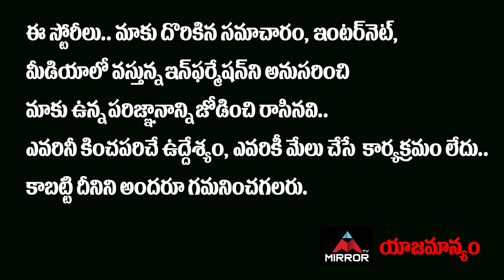స్టేజిపైనే కన్నీళ్లు పెట్టిన ప్రకాష్ రాజ్.. | Prakash Raj Emotional On MAA Elections | Mirror Telugu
స్టేజిపైనే కన్నీళ్లు పెట్టిన ప్రకాష్ రాజ్.. | Prakash Raj Emotional On MAA Elections